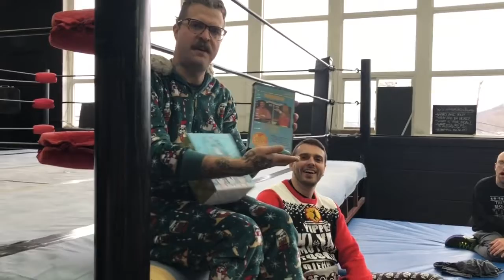In Your Hiptoss House- Holiday Special (3)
InYourHiptossHouse is a “vlog” that will take you on a journey with young, hungry, up & coming talents from the Tri-State area as they pursue careers in the professional wrestling business! This crew is led by former WWE Diva, Jillian Hall!

This week is our HOLIDAY SPECIAL!

Edited by Steven Meeks

Featuring:
Jillian Hall
Casey King
Judi Hendrix
Steven Meeks
Hunter Hefner
Josh Williams
& more looking to make a name for themselves in the professional wrestling business!

Music credited to Steve Oxen